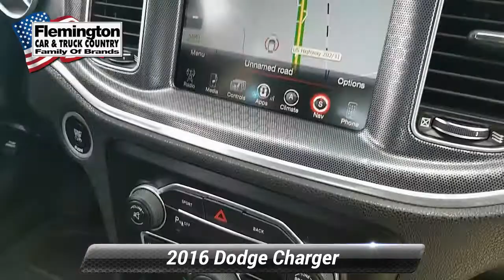Used 2016 Dodge Charger SXT, Flemington, NJ J17258T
ONE OWNER, CLEAN CARFAX/NO ACCIDENTS REPORTED, 2 SETS OF KEYS, ALL WHEEL DRIVE, NAVIGATION, MOONROOF/SUNROOF, XENON Headlights, Charger SXT, 4D Sedan, 3.6L 6-Cylinder SMPI DOHC, 8-Speed Automatic, AWD, Jazz Blue Pearlcoat, black Leather, AWD Plus Group, Blind Spot Power Heated Mirror, Driver Confidence Group, Power Heated Memory Mirrors w/Man F/Away. 2016 Dodge Charger SXTRecent Arrival!

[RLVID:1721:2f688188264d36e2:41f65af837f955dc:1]